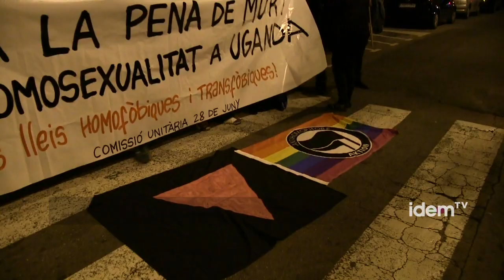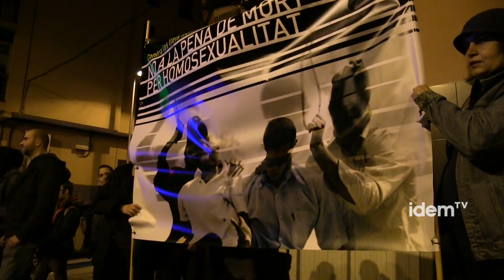Reprobación catalana a la ley antihomosexual ugandesa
El 10 de enero a las 19 h se reunieron cerca de un centenar de personas ante del consulado de Uganda, ubicado en Badalona, para protestar contra la pretensión del gobierno de aquel país de aprobar una ley que condene con pena de muerte el hecho de ser homosexual. Esta iniciativa legislativa ha conseguido el rechazo de la comunidad internacional, del movimiento de derechos humanos y el movimiento LGTB, entre otras entidades sociales y políticas.

En el acto de protesta se hizo entrega a un representante del consulado de un manifiesto y una declaración institucional del Ayuntamiento de Barcelona de condena a la propuesta de ley antihomosexual que pretende aprobar Uganda.